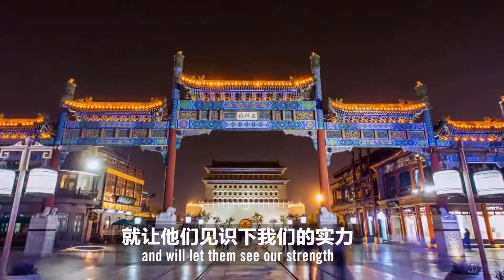2018 LPL Summer Tease: RNG Won't Fail You | Week 2